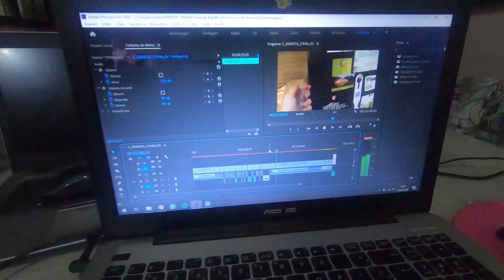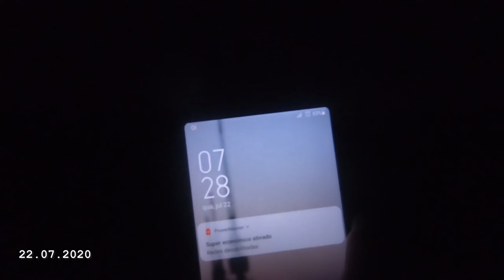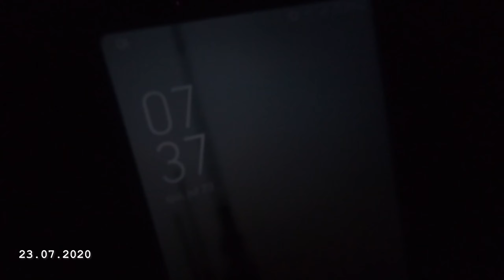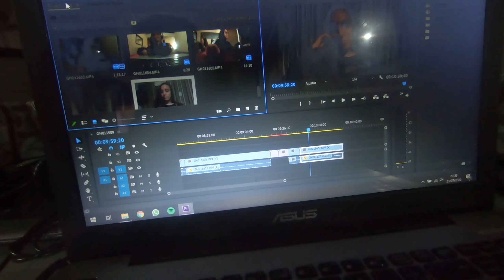nescauzin, violão, gatinhos e doguinhos | vlog #48 | Pietra Olsen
-- Onde encontrar a Pi --